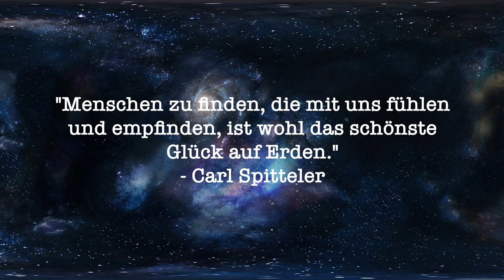K-Classic Eistee Zitronen-Geschmack | TRINKTEST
Mal wieder sind wir bei einem Trinktest angekommen und schauen uns heute die Kaufland Eigenmarke K-Classic an. Der Zitroneneistee schmeckt eig ganz super, hat aber noch zu viel Zucker und die Zusatzstoffe sind wie gewohnt auch hier sehr unnötig.

Heute: K-Classic Eistee Zitronen-Geschmack
Fazit: Geschmack oke, Gesundheit ade